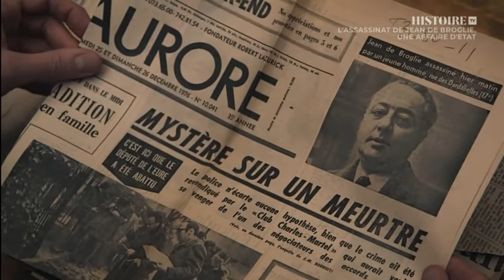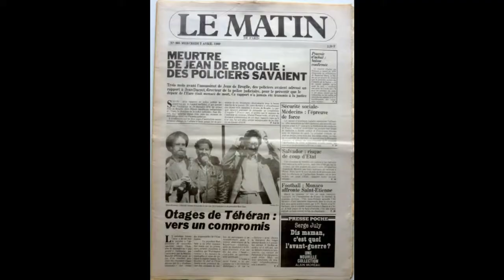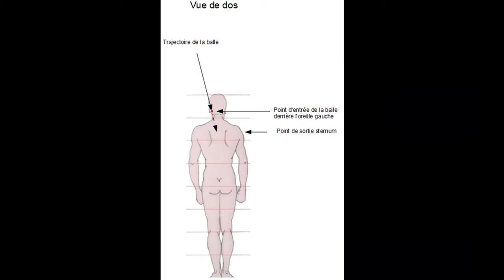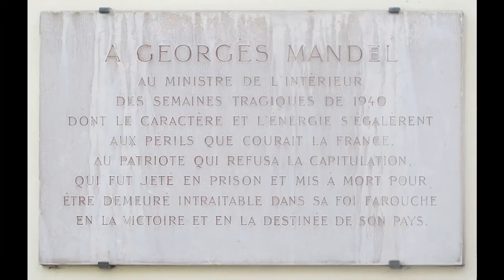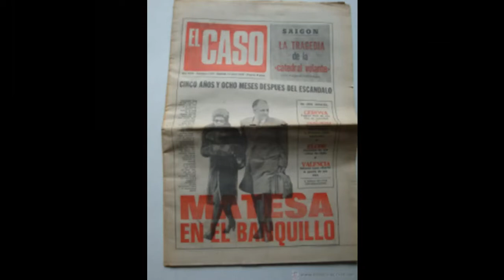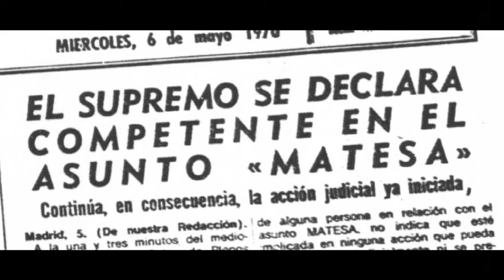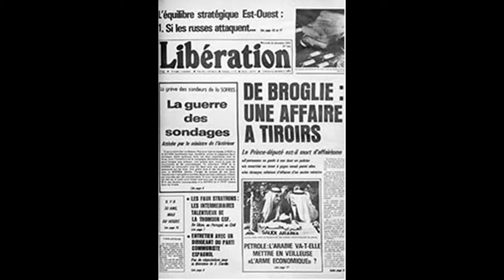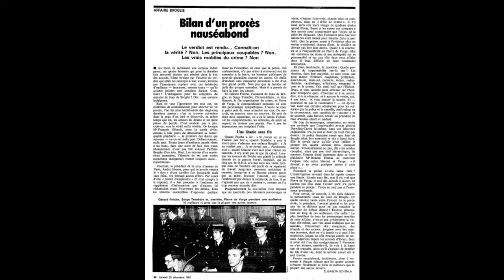L'assassinat de Jean De Broglie, une affaire JFK à la française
Le 24 décembre 1976, le prince Jean De Broglie est assassiné au bas de l'immeuble de son conseiller juridique et financier au 02, rue des Dardanelles à Paris (75017). Les incohérences de l'enquête démontrent une manipulation et une volonté de protéger le véritable commanditaire du crime. La police judiciaire, aux ordres du pouvoir de l'époque, présenta cette affaire comme un règlement de compte entre hommes d'affaires peu recommandables, entachant ainsi l'image de la victime. Le commanditaire, instigateur et le meurtrier désignés n'ont jamais convaincu la presse de l'époque, l'opinion et les jurés. L'imbroglio de l'enquête, les incohérences des services de police, les affaires financières, vraies ou fausses, à tiroirs ne font qu'obscurcir cette affaire criminelle dont les répercussions mêlent le monde politique à un haut niveau de l'état, sans que celui -ci, par la suite, soit véritablement inquiété. Cette affaire nous interroge sur ce septennat de la fin des années 70 comme le plus sanglant depuis l'occupation des nazis et l'installation du gouvernement de Philippe Pétain entre le 10 juillet 1940 et le 20 août 1944.

Musique : Chi Mai d'Ennio Morricone (Bande original du film Le Professionnel)